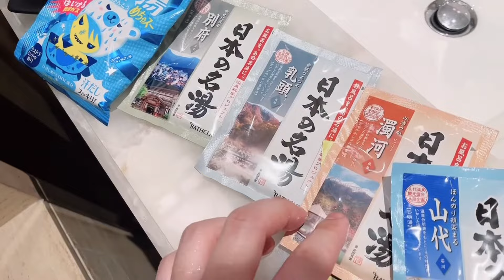【極上】香港の『The Ritz-Carlton』で本気の癒し〜 香港vlog〜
今回の香港vlogは香港のThe Ritz-Carltonでステイケーションをしました。
普段ネリーさんにはストレスをかけてしまってるので全力で癒しました！
たまにはこういうのもいいと思ったので、これからも時々やっていきます